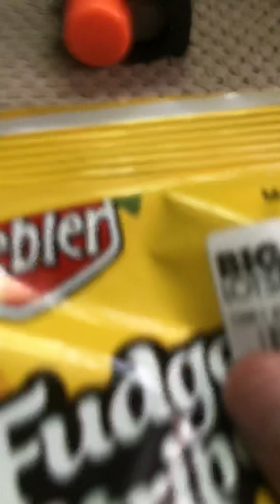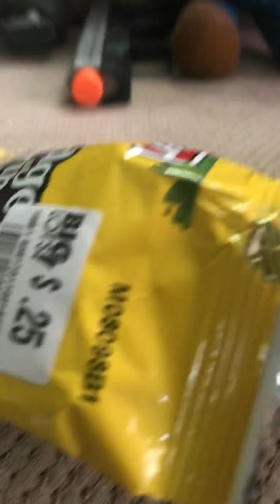Purge and Zombie apocalypse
AHHHHHHHHHHHHHHH!